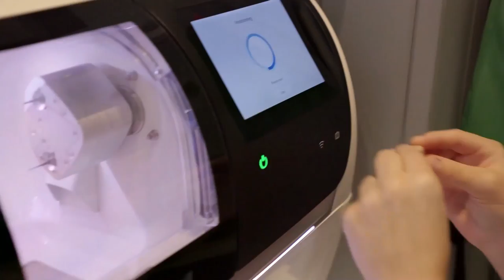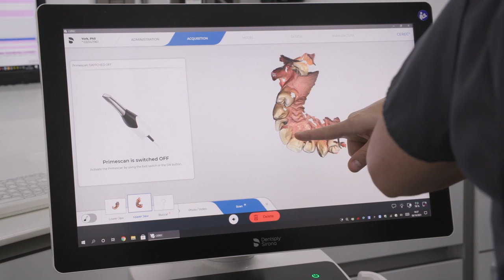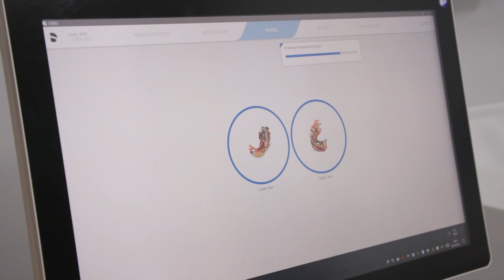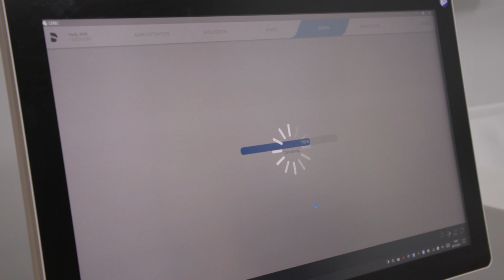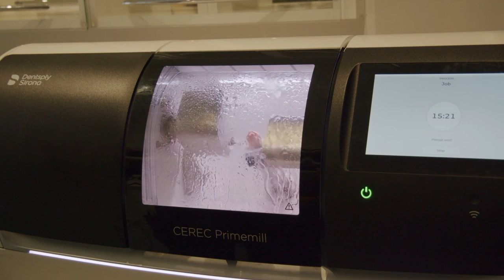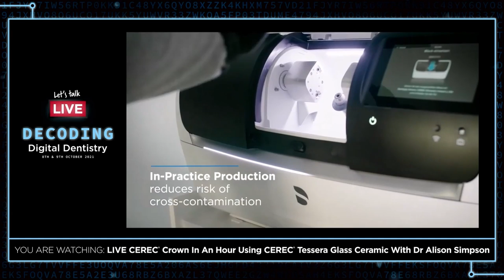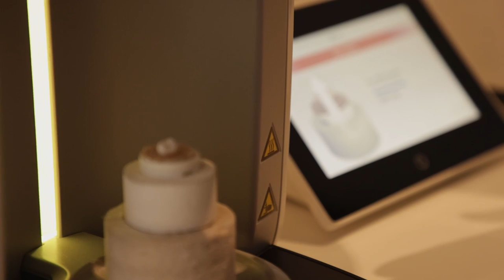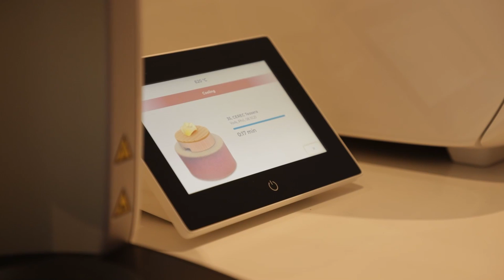CEREC Crown In An Hour Using CEREC Tessera with Dr Alison Simpson - Decoding Digital Dentistry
This is your opportunity to visualise the CEREC system in a practice and see a live surgery demonstration of a single crown workflow with a real patient. Learn more about ‘the new kid on the block’ Tessera glass ceramic and see it processed live with a step-by-step guide and live narration. You don’t want to miss it!

Learn about the commercial impact the CEREC workflow could have in your practice in a 1:1 free online consultation

This live surgery event was originally broadcast as part of Dentsply Sirona's Let's Talk LIVE Decoding Digital Dentistry event in October 2021.